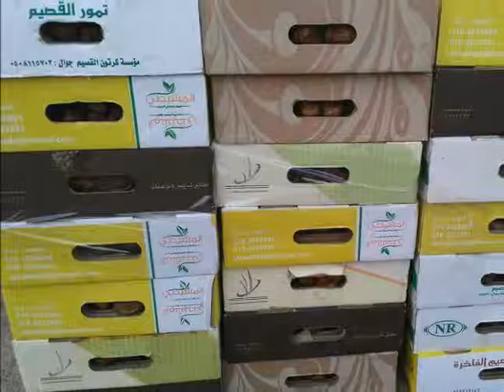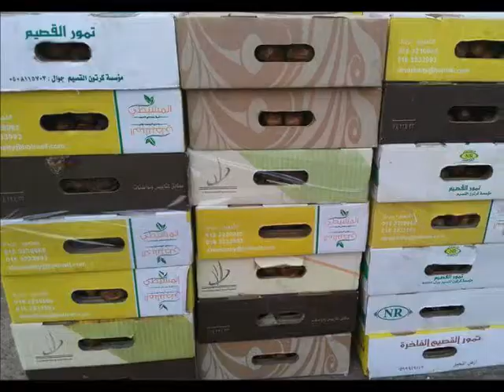IKLAN KURMA PURWAKARTA